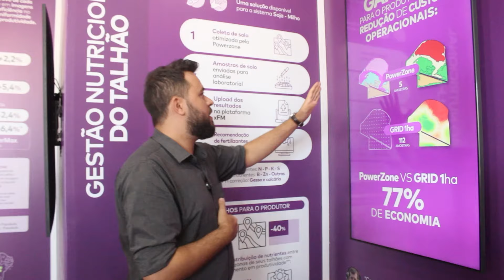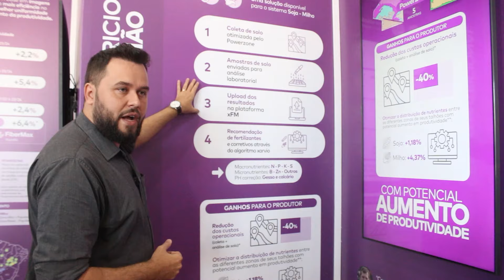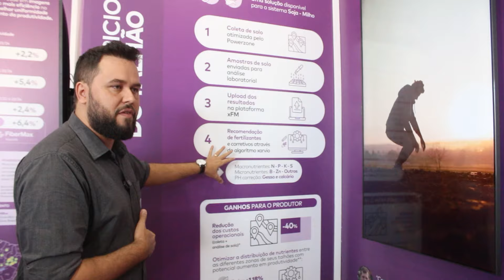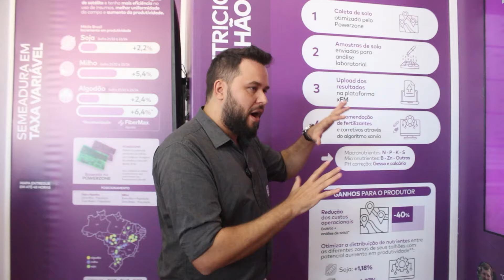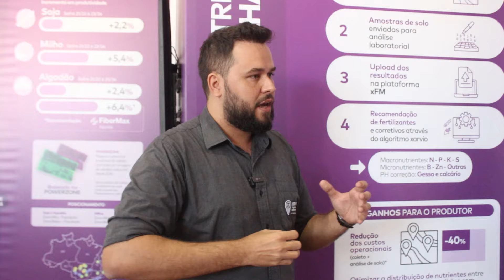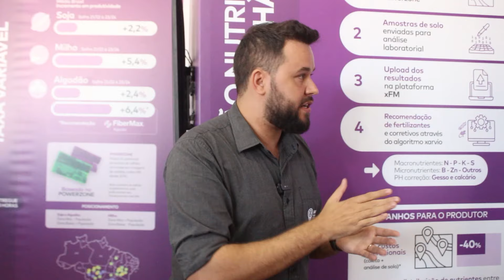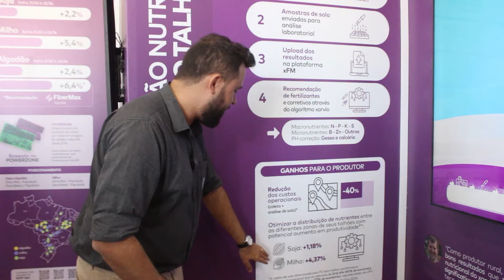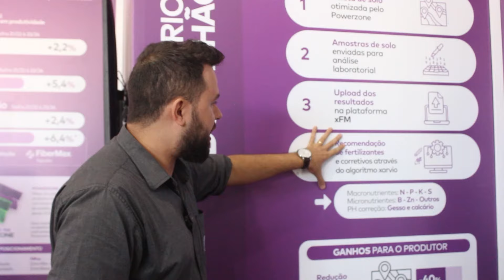Gestão Nutricional do Talhão garante fertilização na hora e na quantidade certas